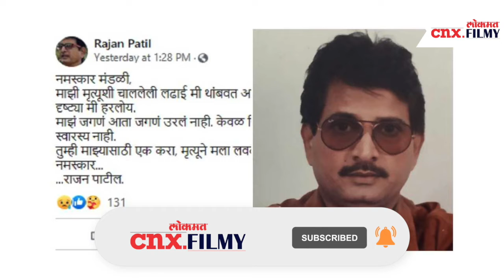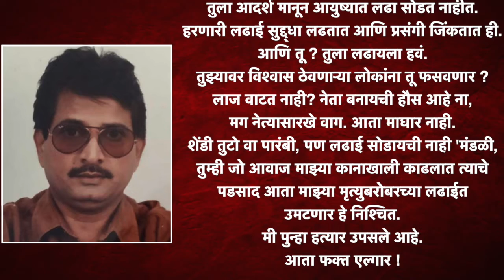माझी मृत्यूशी चाललेली लढाई मी थांबवतोय | Rajan Patil Post | Lokmat CNX Filmy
टक, चित्रपट तसेच टीव्ही मालिकांमधून आपल्या अभिनयाची छाप पाडणारे ज्येष्ठ अभिनेते राजन पाटील यांची एक पोस्ट सध्या चर्चेत आहे. माझी मृत्यूशी चाललेली लढाई मी थांबवत आहे. मी शस्त्र टाकली आहेत..., अशा आशयाची पोस्ट राजन यांनी सोशल मीडियावर शेअर केली आणि चाहत्यांच्या काळजात चर्र झाले. मात्र हेच चाहते राजन पाटील यांच्या या पोस्टवर इतक्या त्वेषाने व्यक्त झालेत की, अखेर राजन भानावर आलेत. मी पुन्हा हत्यार उपसले आहे. आता फक्त एल्गार, असे म्हणत ते पुन्हा आयुष्यातील आव्हानांना पेलण्यास सज्ज झालेत.